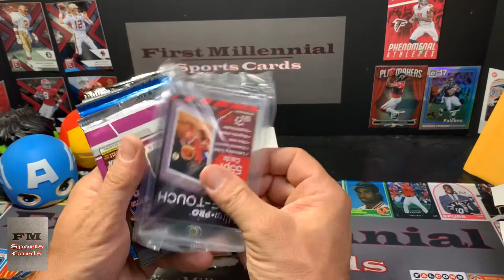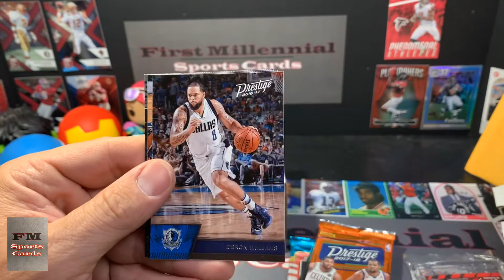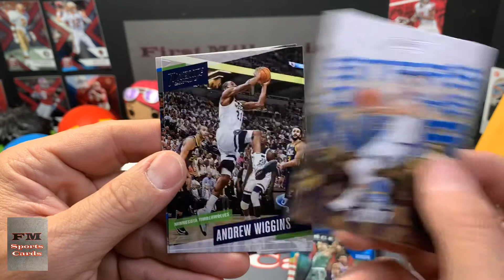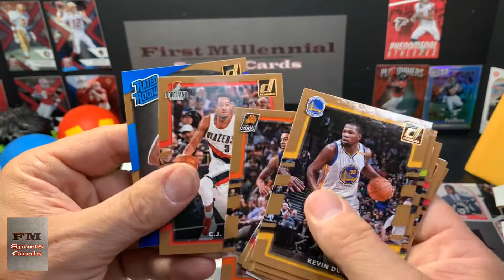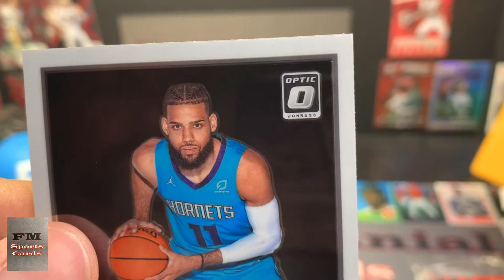The Original Boombox, High-End Basketball #1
Still catching up! Enjoy!